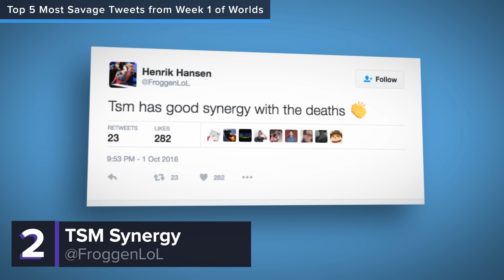The Top 5 Most Savage Tweets from Week 1 of Worlds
The first week of the 2016 League of Legends World Championship caused a stir in the Twittersphere. Many fans, as well as pro players, shared both their support and shock for how the games went down. Though there were many to choose from, we've gathered the top 5 most savage tweets from week 1 of Worlds.